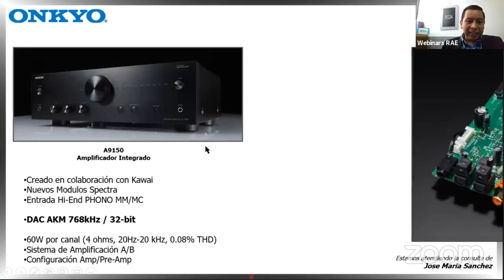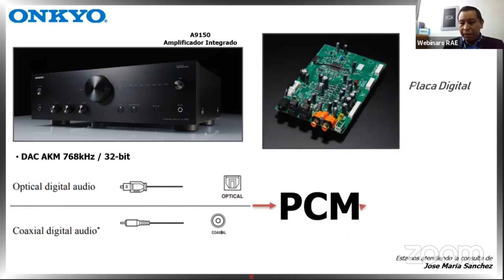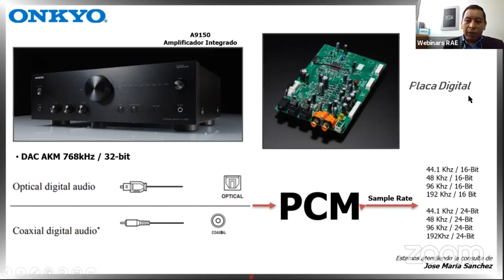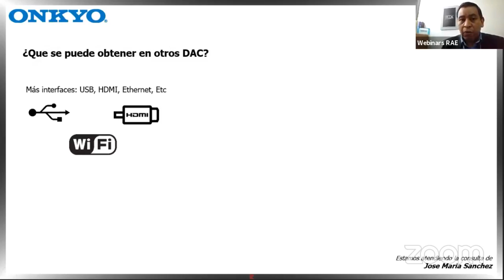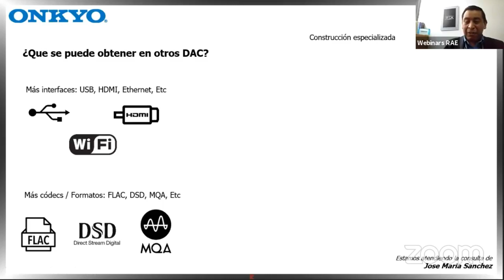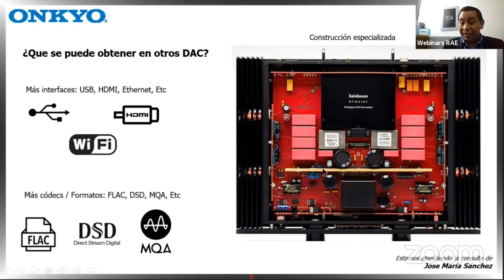¿DAC Interno o Externo? ¿Necesito agregar un DAC adicional a mi sistema de Audio?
El DAC es un chip encargado de crear audio analógico desde una señal digital. Todas las entradas de audio óptico (toslink), coaxial digital, USB, y fuentes digitales como Spotify, Deezer, TIDAL, etc,  requieren el uso de DAC para crear audio amplificable y audible. ¿Quieres reemplazar el DAC interno de tu equipo por uno externo? Conviene? Es necesario? Este video explica algunas diferencias entre DACs internos y externos, asi como el uso de DACs que se pueden obtener hoy en día.